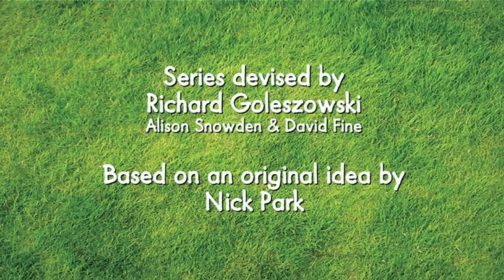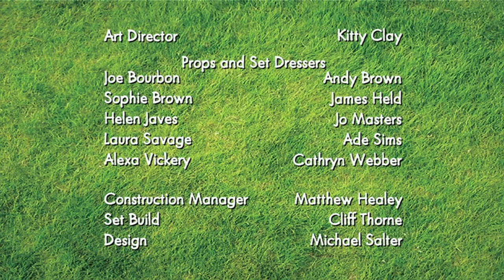Off the Baa & Fetching | Shaun the Sheep Season 1 (x2 Full Episodes) | Cartoons for Kids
🐑 Off the Baa 0:00
When a cabbage bounces into the field from a passing truck, Shaun decides to use it as a football. But the Naughty Pigs are out to spoil the sheep’s game.

😍 Fetching 6:00
Bitzer falls in love with a she-dog from the local camp site. But when the flock create havoc in the farmhouse, Shaun has to get the sheepdog’s mind back on his job.